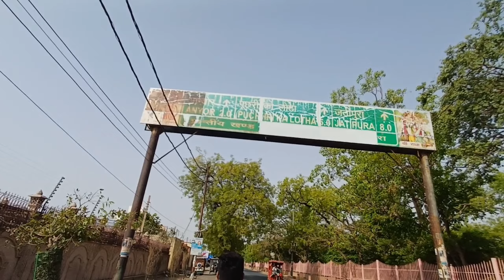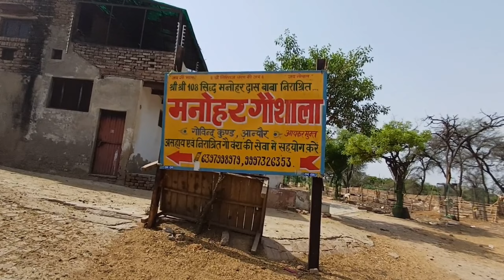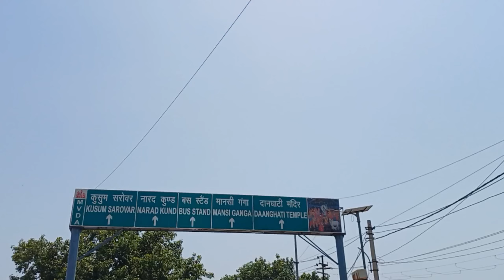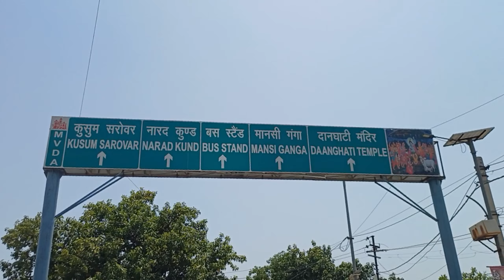गोवर्धन पर्वत सम्पूर्ण परिक्रमा |भगवान श्रीकृष्ण की लीला स्थलीय भूमी Govardhan parvat parikrma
भगवान श्रीकृष्ण का लीला स्थल गोवर्धन पर्वत! गोवर्धन पर्वत परिक्रमा